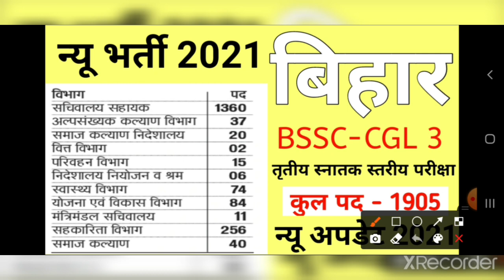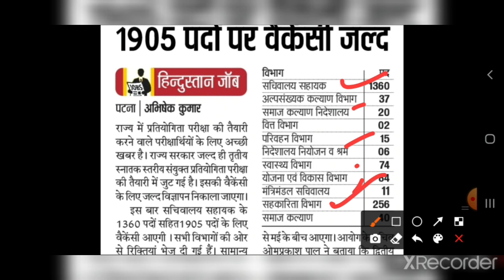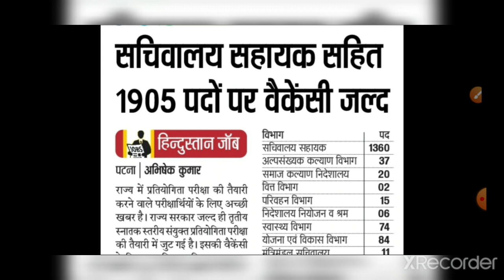BSSC CGL-3 New Notification 2021 I Bihar New Vacancy I सचिवालय सहायक I Various Post I BSSC New Job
Hello Friends,